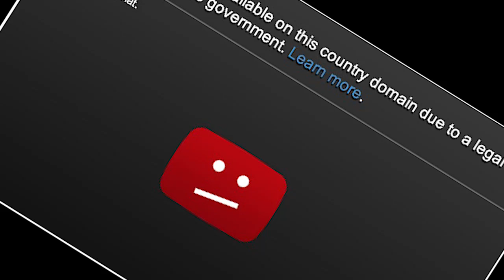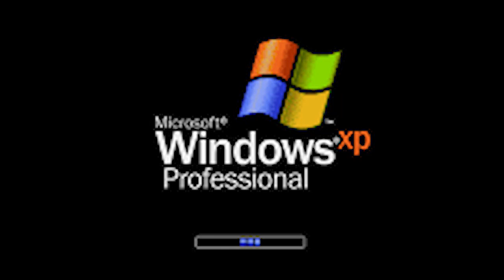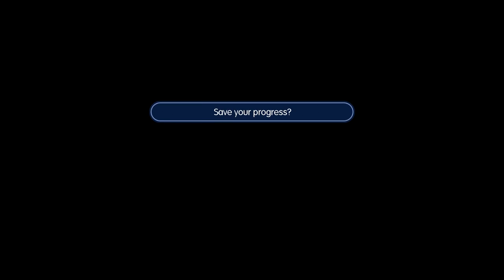World of Final Fantasy Gameplay (PS4) # 1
COMMUNITY PLAYERS:

DzGamingSpot